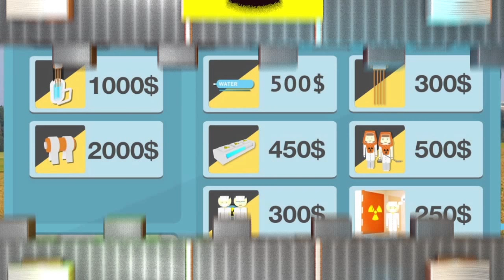Nuclear inc - atomic station simulator for Android